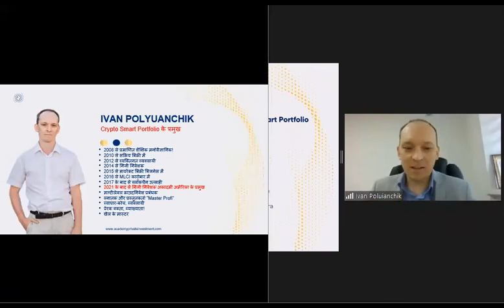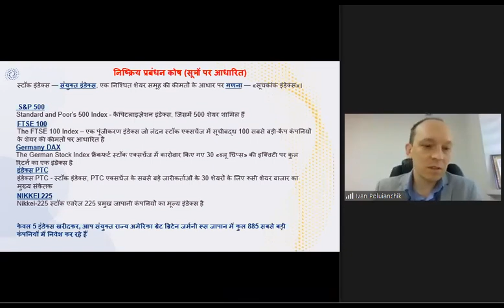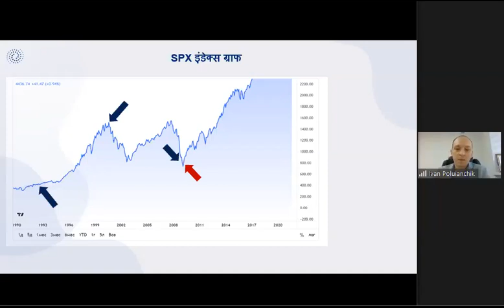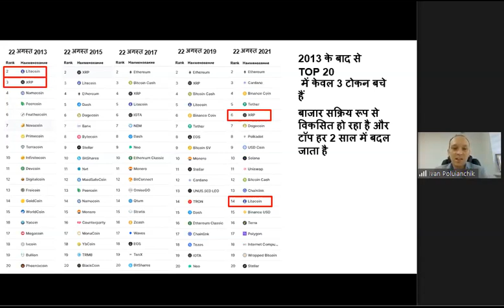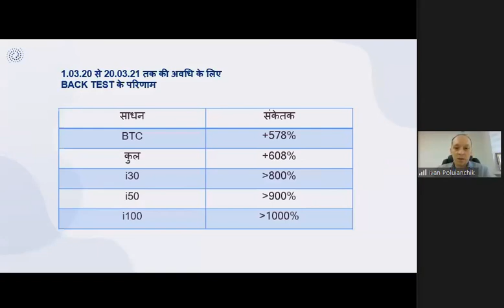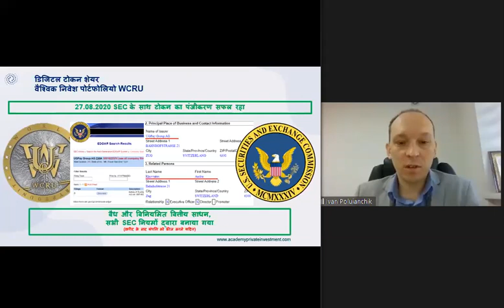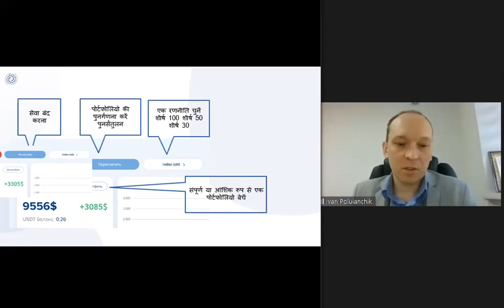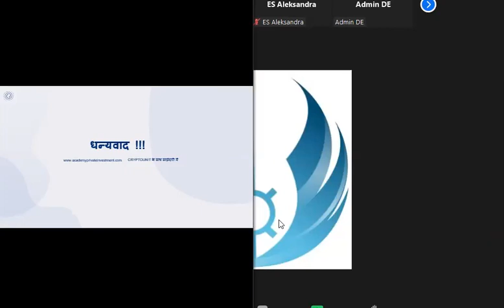HI Smart Portfolio (07.09.2021)